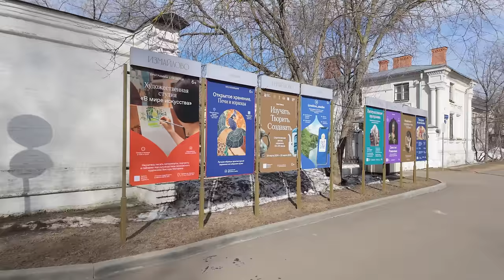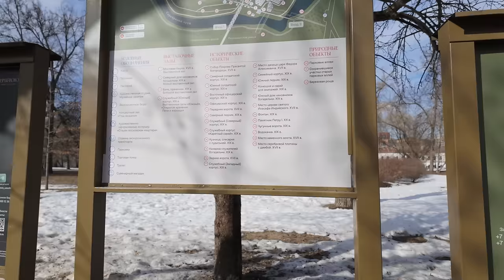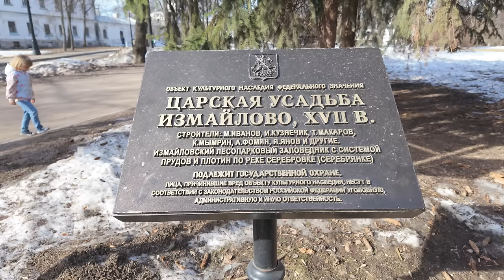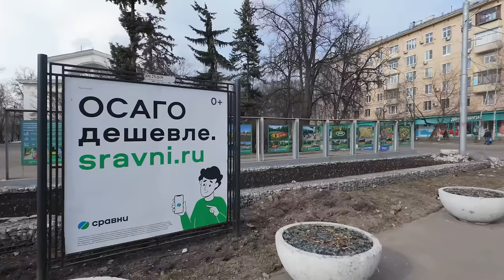Bike ride, great Moscow walk. Izmailovo Estate, Pervomaiskaya metro station, Shchelkovskaya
Moscow travel walk. Izmailovo Estate, Pervomaiskaya metro station, Shchelkovskaya

Friends, I created a small channel "Bike ride in Moscow" about the city life of the city of Moscow, where I post interesting videos about today's life and what is happening at the moment.

Small videos of sketches from parks, public places. Sometimes it's just a walk through the evening city, which can convey the atmosphere of the city, sometimes it's new quarters or atmospheric video sketches with musical accompaniment.

I also love evening walks from one area to another. Moscow is also being built, new architecture, new residential complexes and even residential areas. A walk through the new modern residential complexes of Moscow, to see in what style the city began to change.

Holidays are how the city is decorated with its architecture and life, all this attracts attention and of course you want to capture it in good quality and create original content.

But just listening to the noise of the city is not very interesting, so I add musical accompaniment depending on the atmosphere or situation. The bike and the city of Moscow are harmoniously combined with each other.
Sometimes such a video is more interesting because you can ride a bike for quite a long distance than walking from one street to another.

On my channel there is content about the current life of the city of Moscow, seasoned with musical accompaniment and my view of this world. This virtual tour of Moscow in 4K60 fps resolution will leave the most pleasant impressions.

Join us on a captivating journey 🚶‍♂️ through Moscow's historical and picturesque landscapes in our latest video, "Great Moscow Walk: Izmailovo Estate, Pervomaiskaya Metro Station, Shchelkovskaya." From the serene surroundings of the Serebryano-Vinogradny Pond to the majestic Kremlin in Izmailovo, this video is a vibrant tapestry of Moscow's rich cultural heritage and contemporary beauty.

As we weave through the streets of Moscow, we'll explore the enchanting Izmailovo Estate, marvel at the architectural wonders of the 1st, 2nd, and 3rd Baumansky Bridges, and take a leisurely stroll around the Silver Grape Pond. Our journey doesn't stop there - we'll also get a glimpse of the awe-inspiring Cathedral of the Intercession of the Blessed Virgin Mary in Izmailovo and pay our respects at the monument to Peter I.

Timestamps to guide your experience:

0:01:00 Serebryano-Vinogradny Pond

0:02:18 A walk around Izmailovo Estate

0:11:53 Cathedral of the Intercession of the Blessed Virgin Mary in Izmailovo

0:13:08 Peter I Monument

0:20:14 Silver Grape Pond

0:27:13 Izmailovsky Shopping Mall

0:30:24 Pervomaiskaya Metro Station

0:32:04 Izmailovsky Boulevard

But that's not all! 🌆 Our adventure will take us further along Pervomaiskaya Street, through the heart of Moscow's residential complexes and bustling shopping malls, all the way to the iconic Shchelkovskaya Metro Station. This video is not just a walk; it's an exploration of Moscow's evolving landscape, where the past and present coexist in harmony.

Whether you're a history buff, an architecture enthusiast, or simply in love with the charm of Moscow, this video promises an immersive experience into the soul of one of the world's most fascinating cities. Don't just take our word for it; press play and see for yourself why this journey is truly magical. 🌍✨